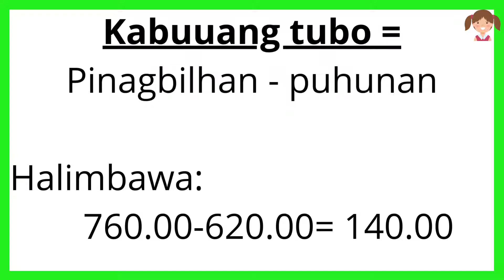EPP 4 AFA Pagkuha ng Kabuuang Tubo, Netong Tubo Pag-aani At Pagsasapamilihan ng Halamang Ornamental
EPP 4 Agriculture Quarter 3 Week 7 Paano kumuha ng Kabuuang Tubo at Netong Tubo
Pag-aani At Pagsasapamilihan ng Halamang Ornamental